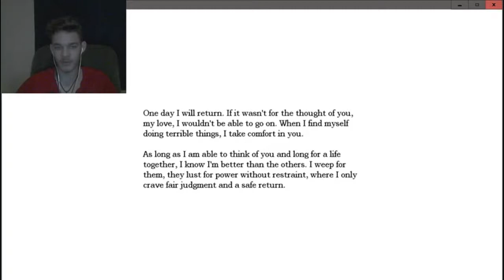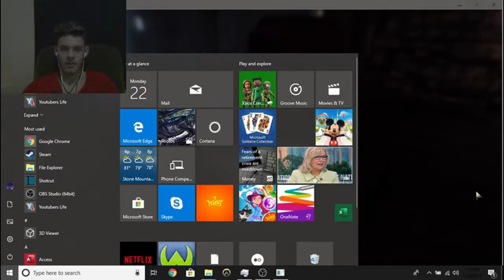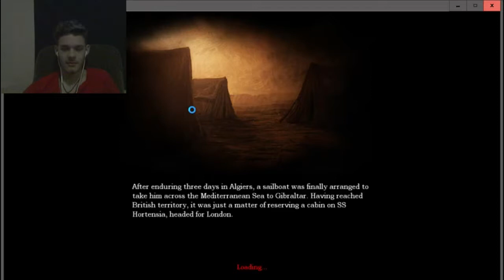I Hate Chemistry! Amnesia:The Dark Descent #4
Hey Everyone! I like making these videos and hope all of you enjoy :)

I like making these videos and hope all of you enjoy :)

I got an outro as well check it out.